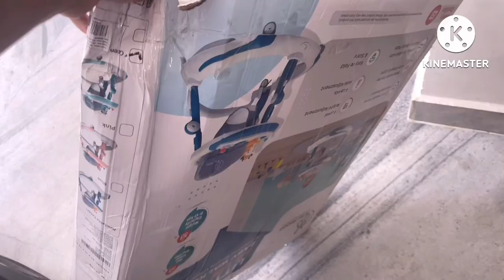rottweiler# Thor gar ke andar aa gaya#attack#trending#dog#puppy